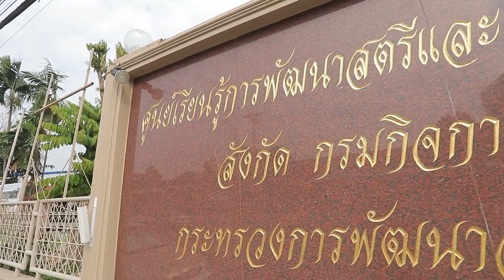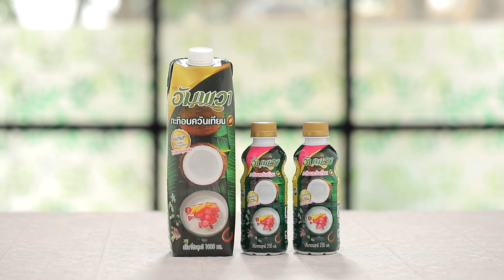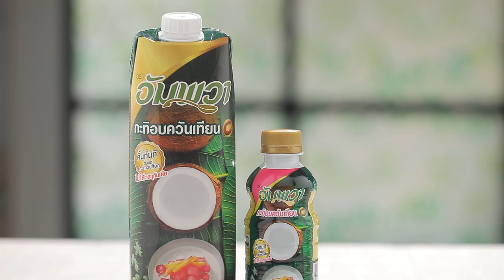บัวลอยเย็นไข่มุก สูตรเด็ด ทำง่าย สไตล์ "อ.ยิ่งศักดิ์"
บัวลอยเย็นไข่มุก
Cold Rice Balls in Coconut Milk with Bubble

สิ่งที่ต้องเตรียม (ไส้งาดำ)

งาดำคั่วจนมีกลิ่นหอมบดละเอียด   100  กรัม

วิธีทำ (ไส้งาดำ)

1.ใส่งาดำคั่วลงในภาชนะ ตามด้วยน้ำตาลไอซิงและเนยขาว นวดจนส่วนผสมเป็นเนื้อเดียวกัน
2.ชั่งไส้งาดำน้ำหนัก 10 กรัม ปั้นเป็นก้อนกลม เรียงลงในภาชนะนำเข้าตู้เย็นจนทรงตัวดี เตรียมไว้

สิ่งที่ต้องเตรียม (แป้งบัวลอย)

วิธีทำ (แป้งบัวลอย)

1.ใส่แป้งข้าวเหนียวลงในภาชนะ ค่อยๆ ใส่อัมพวา กะทิอบควันเทียน นวดจนแป้งนุ่ม พักไว้
2.แบ่งส่วนผสมที่ได้ก้อนละ10 กรัม ปั้นเป็นก้อนกลม จากนั้นแผ่แป้งออกเป็นแผ่นบาง วาง ไส้งาดำ หุ้มแป้งให้มิด ปั้นเป็นก้อนกลม เตรียมไว้
3.จากนั้นนำบัวลอยลงต้มในน้ำเดือดที่เตรียมไว้ รอจนแป้งสุกลอย ตักขึ้นใส่ลงในน้ำเย็น

สิ่งที่ต้องเตรียม (น้ำเชื่อม)

วิธีทำ (น้ำเชื่อม)

ใส่น้ำตาลปี๊บลงในภาชนะ นำขึ้นตั้งไฟ คนจนน้ำตาลปี๊บละลายและเป็นสีน้ำตาลอ่อน เติมน้ำ คนให้เข้ากัน ต้มจนน้ำเชื่อมข้น ปิดไฟยกลง พักไว้จนเย็นสนิท

สิ่งที่ต้องเตรียม (บัวลอยเย็นไข่มุก)

น้ำแข็งบดละเอียดและไข่มุกต้มสุก สำหรับรับประทานคู่
อัมพวา กะทิอบควันเทียน สำหรับหยอดหน้า

วิธีทำ(บัวลอยเย็นไข่มุก)

ตักน้ำเชื่อมที่พักไว้ลงในแก้วเสิร์ฟ เติมน้ำแข็งบดละเอียด ตามด้วยบัวลอยและไข่มุกต้มสุก หยอดหน้าด้วยอัมพวา กะทิอบควันเทียน พร้อมรับประทาน

▲Line @yingsakfood